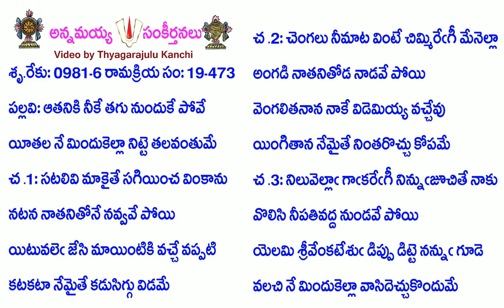Book19-Song473-9097-ఆతనికి నీకే తగు నుందుకే పోవే-ātaniki nīkē tagu nundukē pōvē